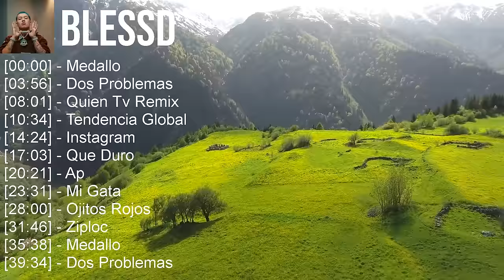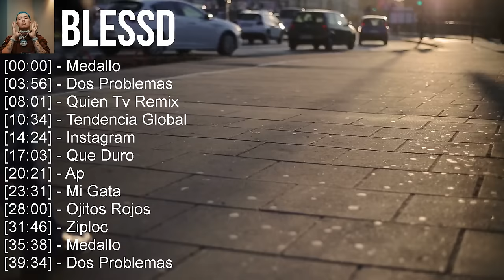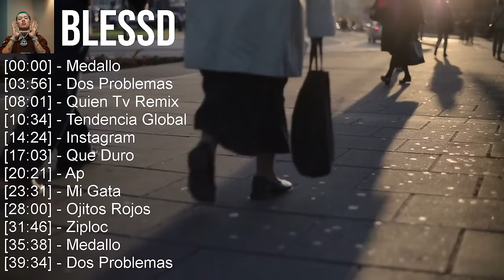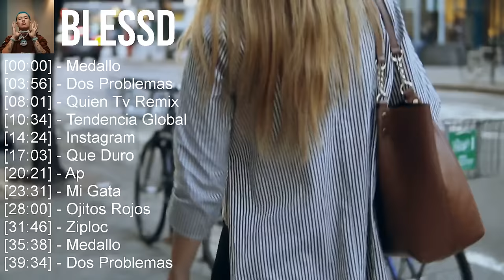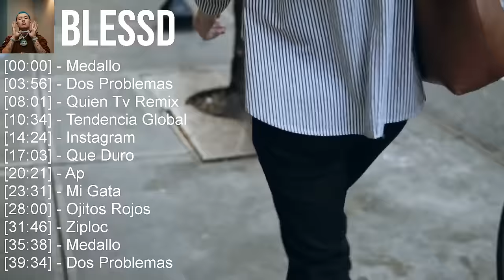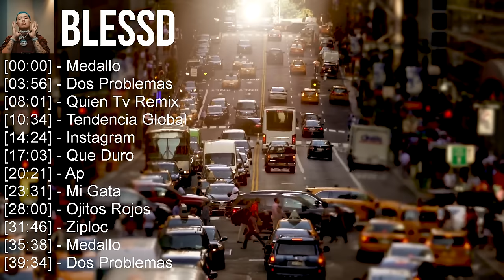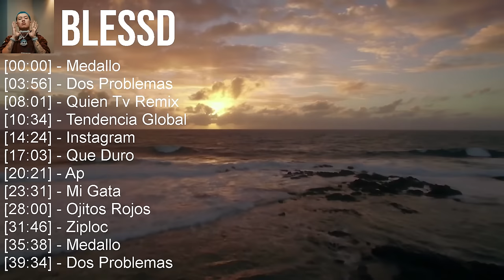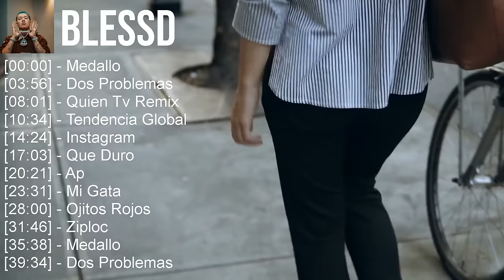Blessd 2023 - 10 Grandes Exitos - Medallo, Dos Problemas, Quien Tv Remix, Tendencia Global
[00:00:00] - 01. Medallo
[00:03:56] - 02. Dos Problemas
[00:08:01] - 03. Quien Tv Remix
[00:10:34] - 04. Tendencia Global
[00:14:24] - 05. Medallo
[00:18:20] - 06. Dos Problemas
[00:22:25] - 07. Quien Tv Remix
[00:24:58] - 08. Tendencia Global
[00:28:48] - 09. Quien Tv Remix